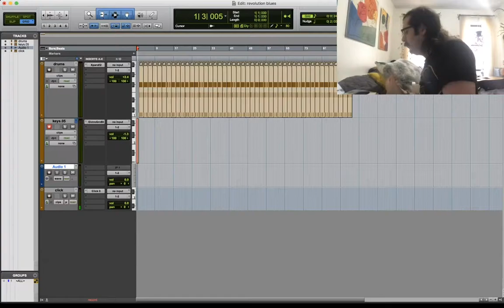Neil Young - "Revolution Blues" (electronic cover)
Spent this weekend doing a quick cover of Neil Young's "Revolution Blues" from On the Beach. I am absolutely positive that Neil would hate it!